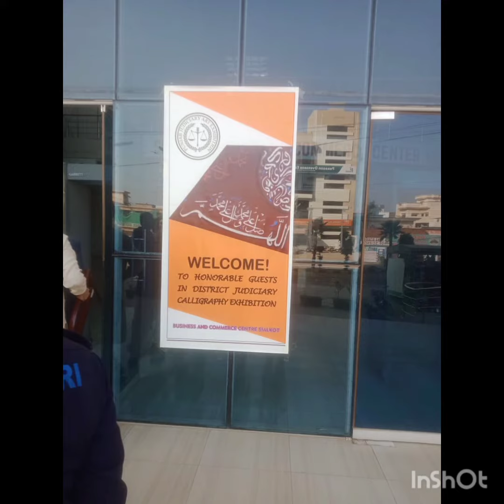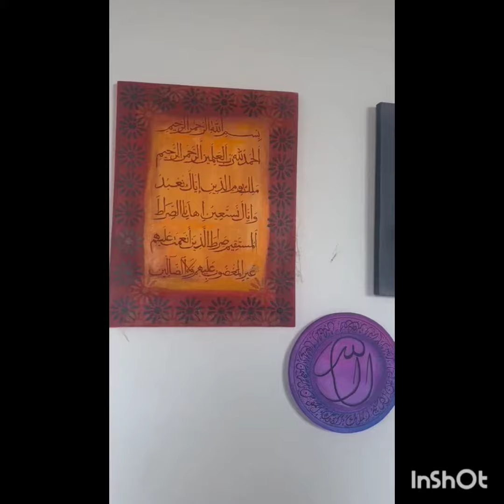Punjab Judiciary Females. Calligraphers artists🎖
First Female Calligraphy Exhibition in Judiciary, Sialkot.
November 2023

Many Calligraphers participated in this display.
Every Painting was prettier than the other.